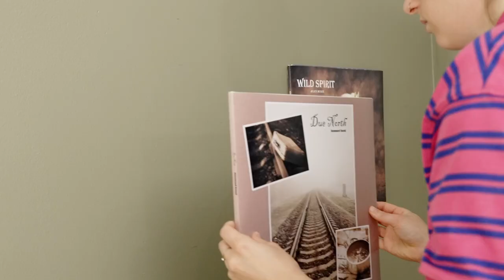How to Hang Vinyl Records on the Wall Damage-Free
Moving season is here and with any new place, you’ll want to design your apartment in creative, affordable and damage-free ways! Vinyl records are a great way to decorate on a budget! In this easy step-by-step tutorial, we’ll show you how to hang vinyls on your wall without nails or screws!  Well, what are you waiting for? Let’s get started!